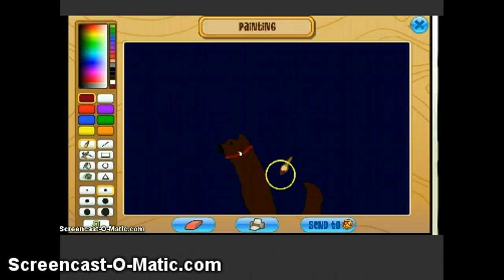Animal Jam- 25 subscribers speed art by icypenguin45556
Sorry it is a little blurry. Thanks for speeding it up spaceshuttle48902!